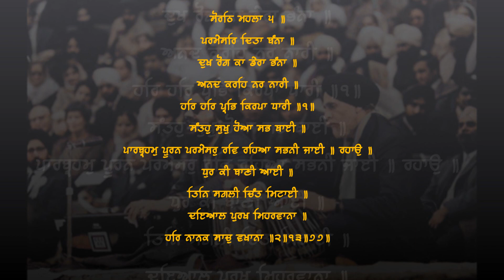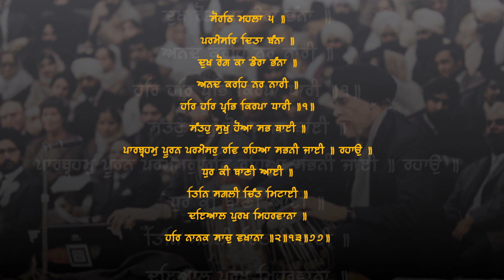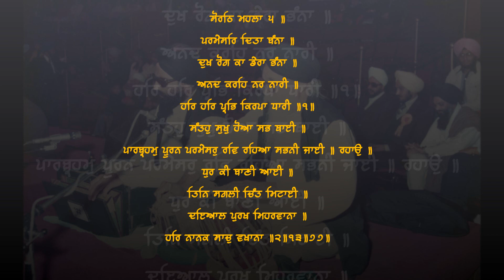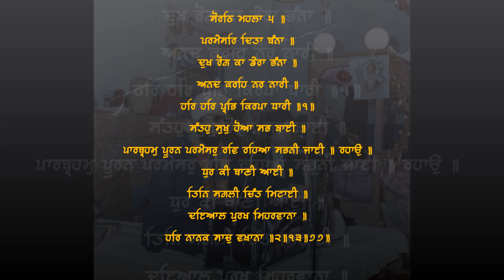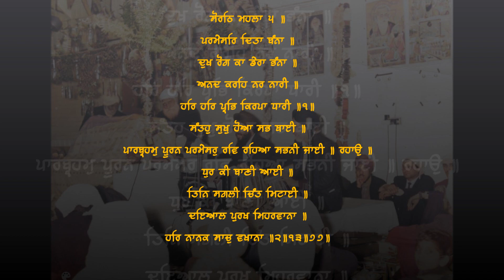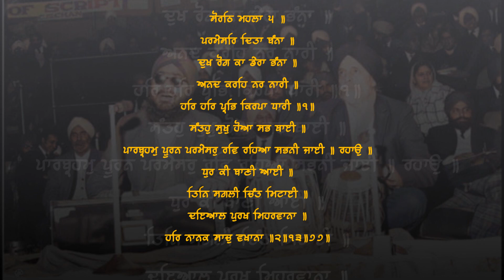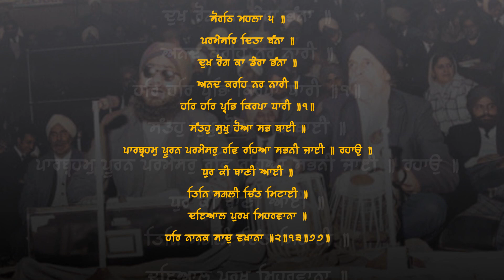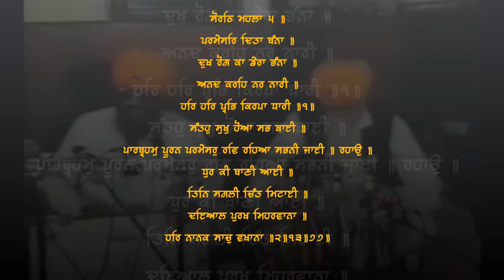ਧੁਰ ਕੀ ਬਾਣੀ ਆਈ Dhur Ki Baani Ayee (Shabad Kirtan) - Gian Singh Surjit & Gurbachan Singh Hamdard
ਧੁਰ ਕੀ ਬਾਣੀ ਆਈ ।। (ਸ਼ਬਦ ਕੀਰਤਨ)
Dhur Ki Baani Ayee (Shabad Kirtan)

Kirtan by Gian Singh Surjit & Gurbachan Singh Hamdard

"sorath mehalaa 5 |
Sorat'h, Fifth Mehl:

paramaesar dhithaa bannaa |
The Transcendent Lord has given me His support.

dhukh rog kaa ddaeraa bhannaa |
The house of pain and disease has been demolished.

anadh karehi nar naaree |
The men and women celebrate.

har har prabh kirapaa dhaaree |1|
The Lord God, Har, Har, has extended His Mercy. ||1||

santhahu sukh hoaa sabh thaaee |
O Saints, there is peace everywhere.

paarabreham pooran paramaesar rav rehiaa sabhanee jaaee | rehaao |
The Supreme Lord God, the Perfect Transcendent Lord, is pervading everywhere. ||Pause||

dhur kee baanee aaee |
The Bani of His Word emanated from the Primal Lord.

thin sagalee chinth mittaaee |
It eradicates all anxiety.

dhaeiaal purakh miharavaanaa |
The Lord is merciful, kind and compassionate.

har naanak saach vakhaanaa |2|13|77|
Nanak chants the Naam, the Name of the True Lord. ||2||13||77||"

- Guru Arjan Dev Ji, Raag Sorath (Pannaa 628, Guru Granth Sahib Ji - the Eternal Master)

audio courtesy of Kirtan Sewa and Veer Indy Saggu